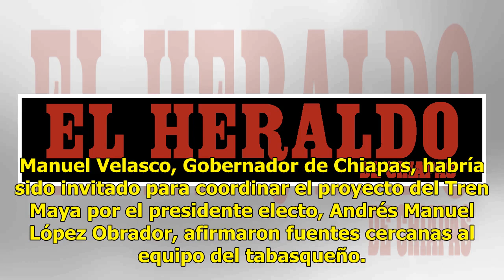Por invitación de AMLO, Velasco podría coordinar el Tren Maya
Manuel Velasco, Gobernador de Chiapas, habría sido invitado para coordinar el proyecto del Tren Maya por el presidente electo, Andrés Manuel López Obrador, afirmaron fuentes cercanas al equipo del tabasqueño. Velasco no regresaría inmediatamente a su escaño en el Senado; "en diciembre no regresaré",...